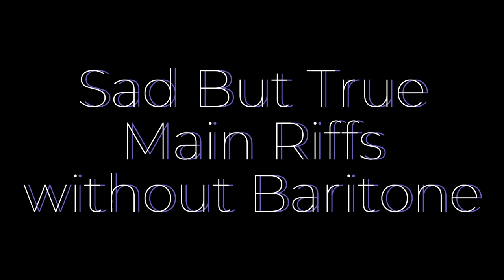I bet no one has done this experiment with Sad But True before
Enhancing Baritone track vs No Baritone

0:41 for the the "No Baritone"